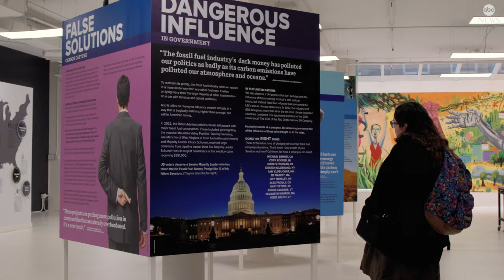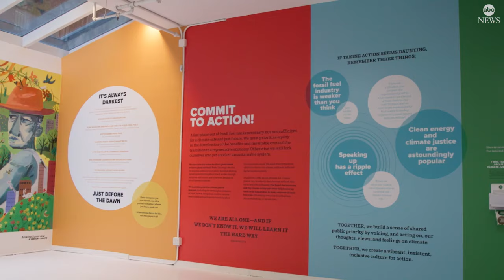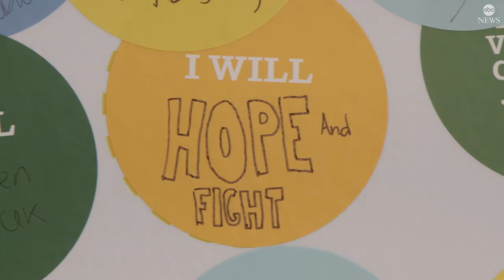Going inside the first climate dedicated museum in the U.S.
New York City's Climate Museum is welcoming visitors free of charge to its pop-up exhibit in Soho.